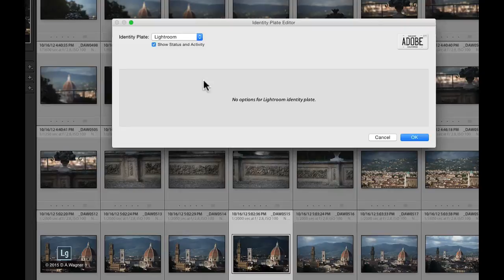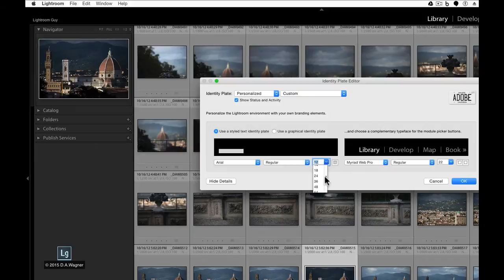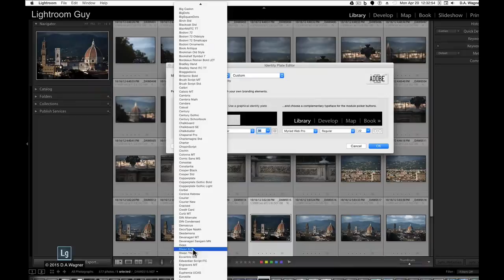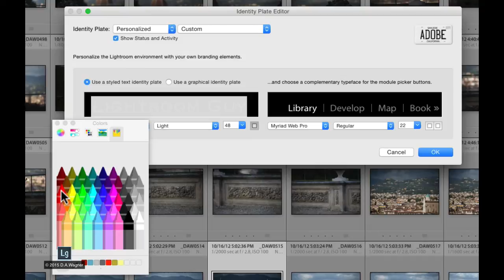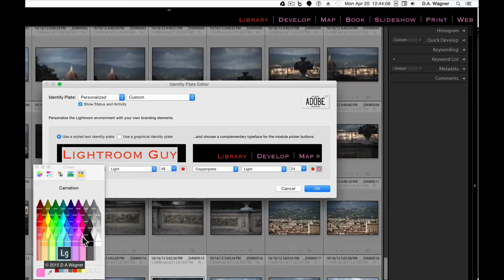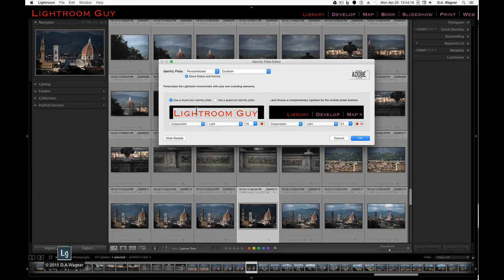Customizing the Lightroom 5 Identity Plate for Text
Lightroom CC + 6 Users please note: To access the Edit Identity Plate Editor dialog box you must now Control Click (Mac) or right click (Mac/PC) the Identity Plate (where it says Lightroom CC or 6 on the top left.) This will bring down the menu for choosing the Edit Identity Plate option. Everything else is the same.

Here's something fun to do with Lightroom right out of the box (so to speak, since LR is now part of the Creative Cloud): Customizing the Identity Plate and adding color to the Lightroom interface.